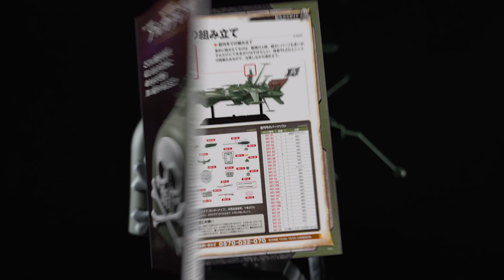Arcadia Hachette Japan 1/400 spot TV